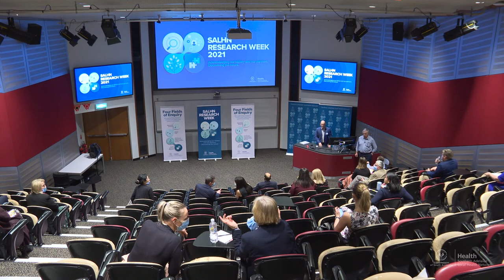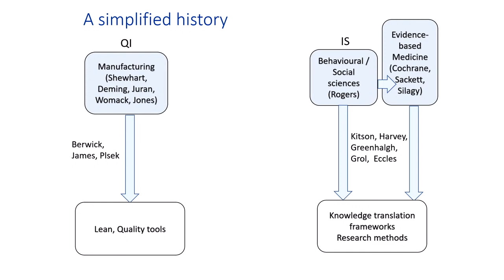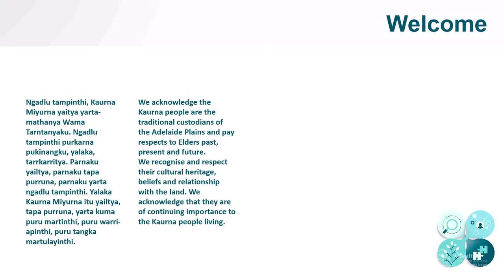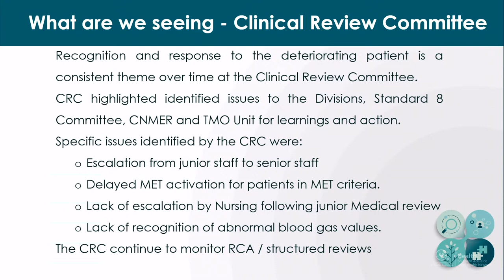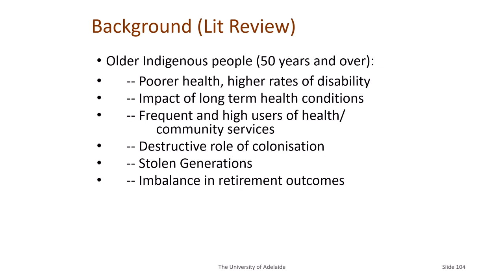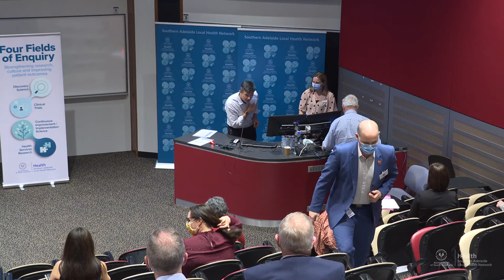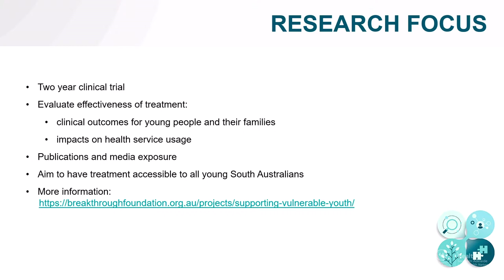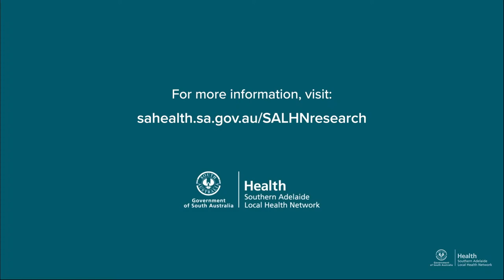24th Sep| 2021 | 1.00pm SALHN Research Week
Continuous Improvement Live stream from SALHN Research Week 2021